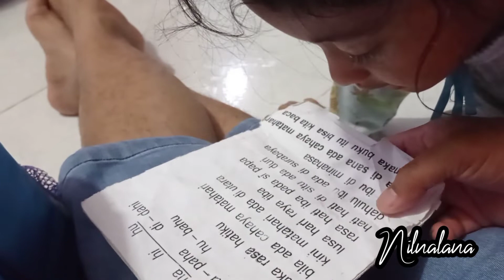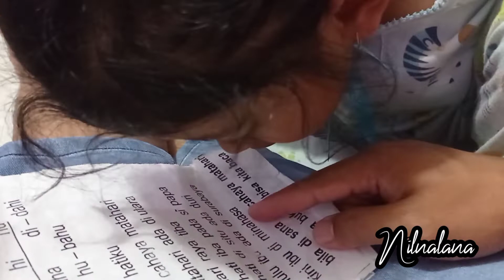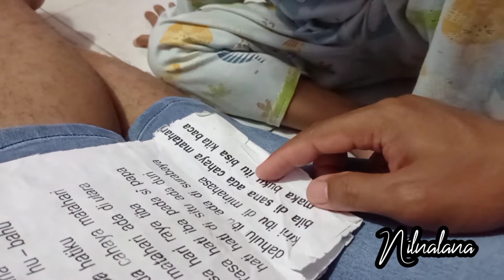Tugas Nilna membuat KERAJINAN sekolah dari kertas ORIGAMI